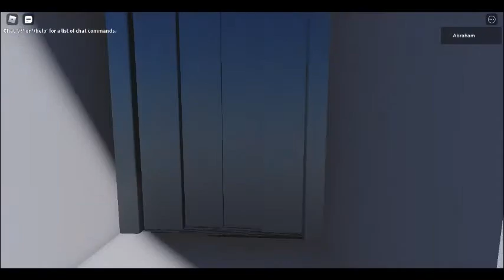Guest Lift Services 1st Gen Showcase In Roblox